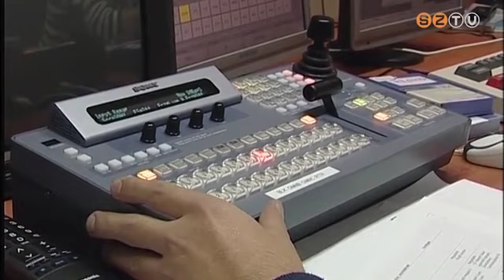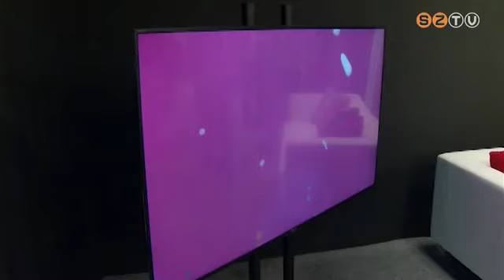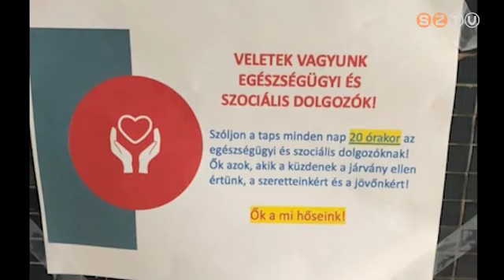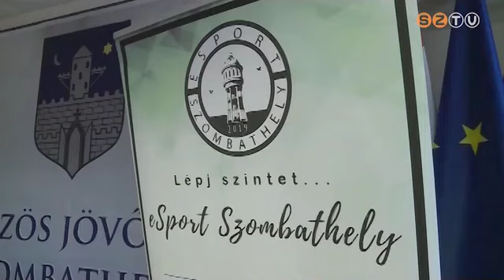Híradó - 2020. március 23.